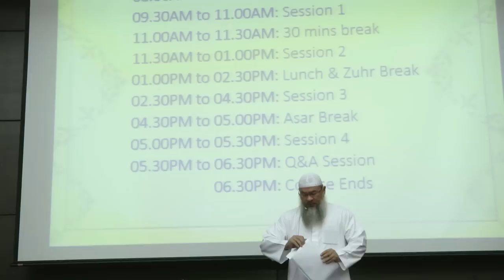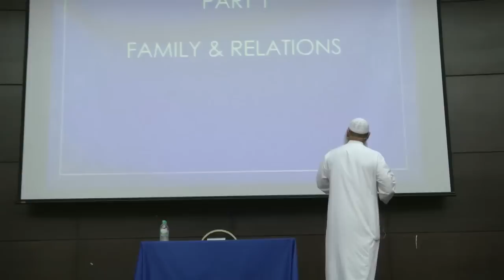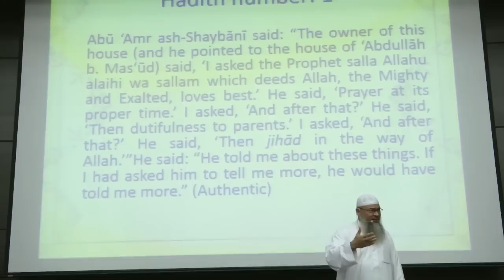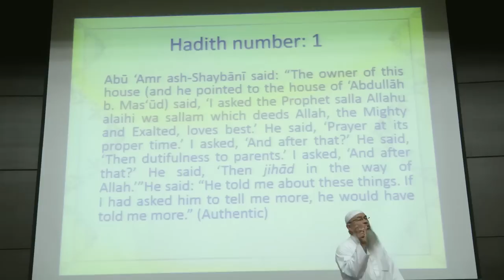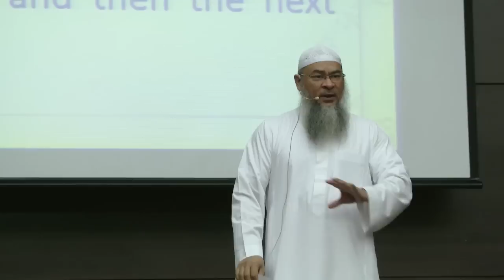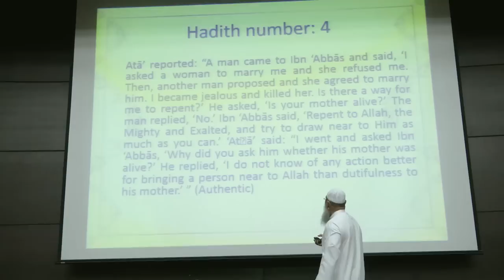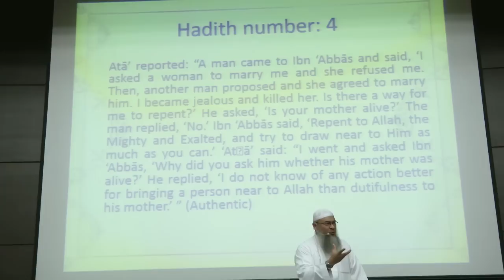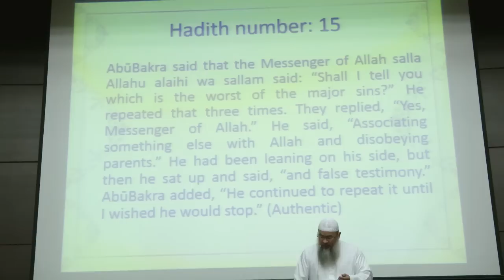Al-Adab Al-Mufrad | Sheikh Assim Al-Hakeem | D01S01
" The Prophet sallallahu’alaihi wasalam said, “I have only been sent to perfect noble character.” (Sunan Al-Bayhaqee: 2130) "

The Straight Path Convention brings to you a two-day intensive course with Sheikh Assim Al-Hakeem to study Imam Al-Bukhari’s pioneering book, Al-Adab Al-Mufrad, which compiles the Prophetic guidance from the Sunnah with regards to perfecting one’s character and to strive towards attaining a high moral standard as required in Islam.